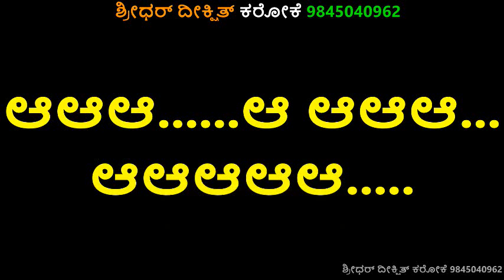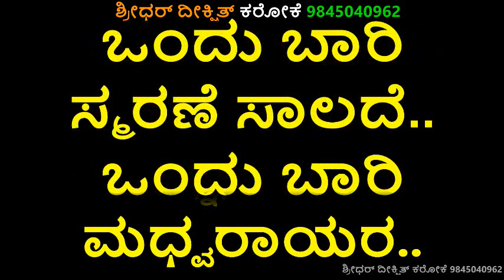ONDU BAARI SMARANE SAALADE KARAOKE DASARA PADAGALU Venkatesh Kumar Kannada Karaoke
ONDU BAARI SMARANE SAALADE KARAOKE
Lyrics : SRI VADIRAJARU
Album : DASARA PADAGALU
Singer : Venkatesh Kumar
Kannada Karaoke With Lyrics